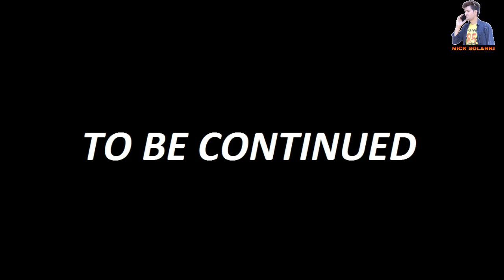KAALCHAKRA EPISODE = 02 || NICK SOLANKI PRESENT 'S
PRODUCER = B.L. Solanki
DIRECTOR = Rohit Raj
Script writer = Kapil Sakya

LOCATION :-
                       PITHAMPUR, INDORAMA, DHAR, GANGAMHADEV, AMJHERA, AMKA JHAMKA MATA MANDIR ( Madhya Pradesh )

Actors :-

Arjun = Nick Solanki
Abhi = Pawan Solanki
Kamla = Roshni varathe
Shreya =  Palak Pawar
Pushpa = Payal Devda
Nitin = Nitin Varathe
Guruji = Kapil Sakya
Suresh da = Jagdish Girwal
Four friends = Ankit Tanwar
                          Rishabh Parmar
                          Rahul Damor
                          Rani varathe
Doctor = Chandan Singh
Kaali Dayan = Kiran Pawar
Safed Dayan = Rani Marathe and Palak Pawar
Bhoot = Rishabh Pawar